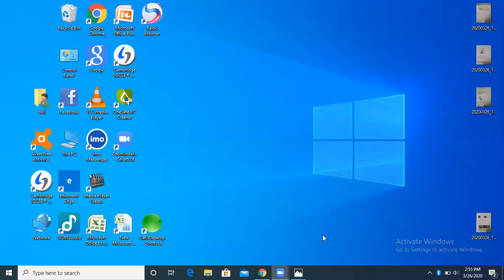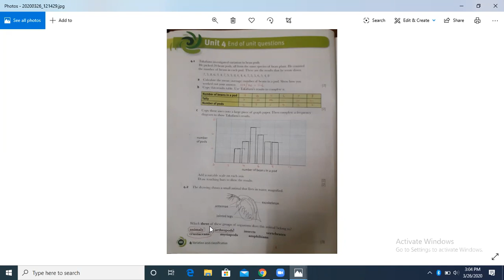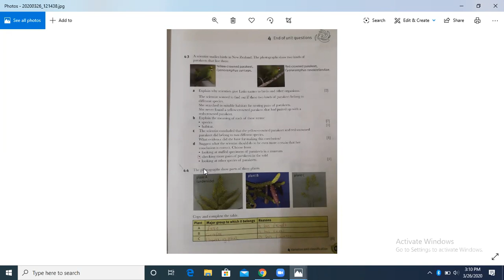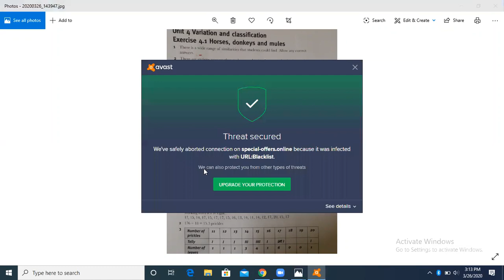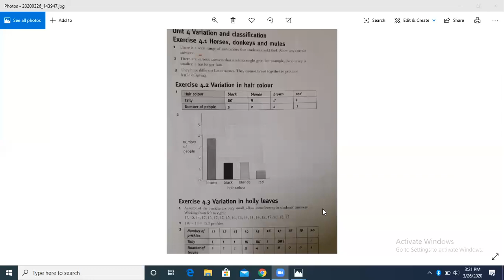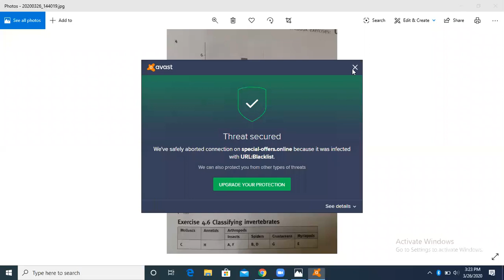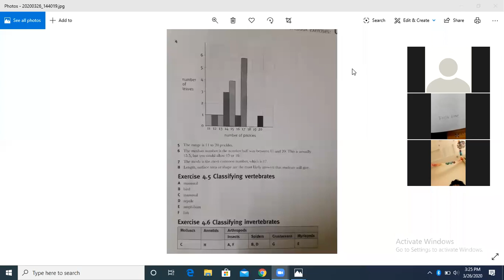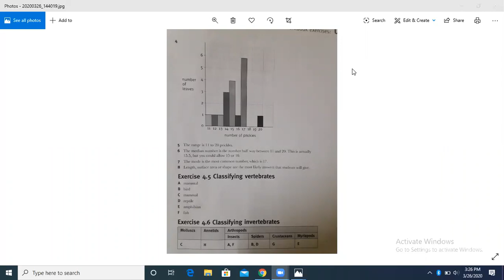Grade 7 Science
Unit 4 End of unit questions